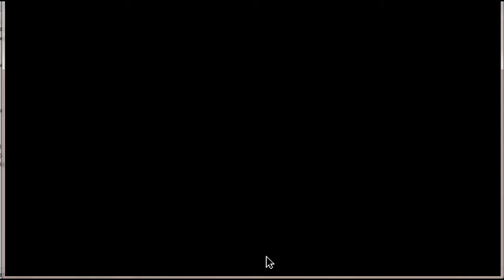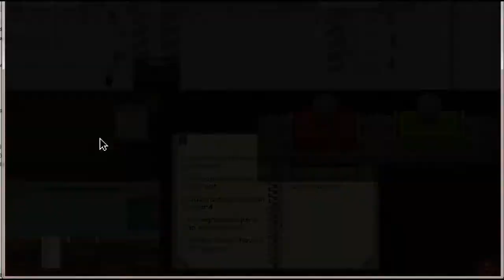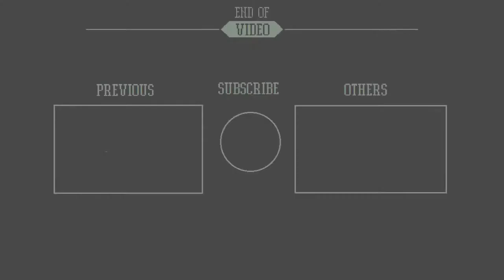Papers, please Part 6 (Day 10)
--- Youtube - Mọi thứ linh tinh có thể lên thành video ---

--- Instagram - Mô hình giấy, tàu hỏa, xe buýt các thứ ---

--- Twitter - Vẽ vời, giao lưu chỉ bằng tiếng Anh ---